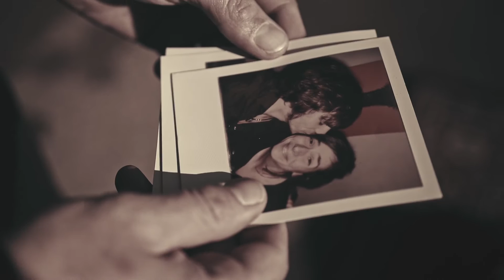Casual Threesome - Under Lovin' Ice (Official Video)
Lyrics: Nikeca